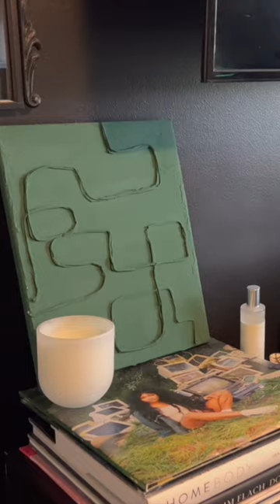DIY Wall Art Using Joint Compound